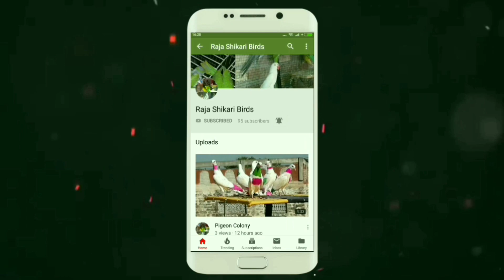Love Birds Price Rs 500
Love Birds Price Rs 500 Urdu Hindi